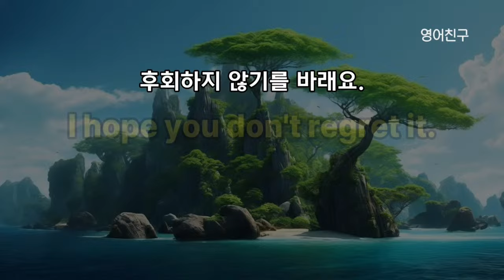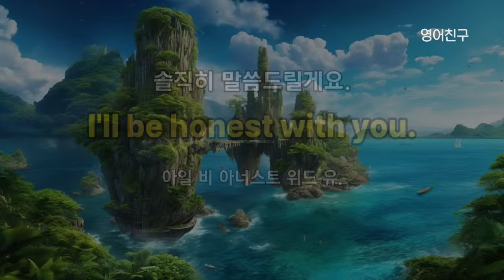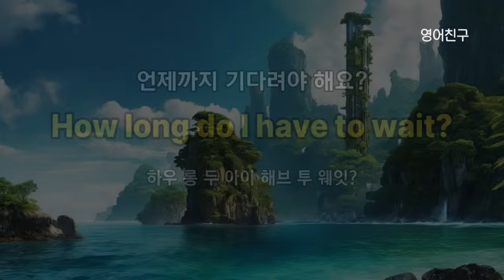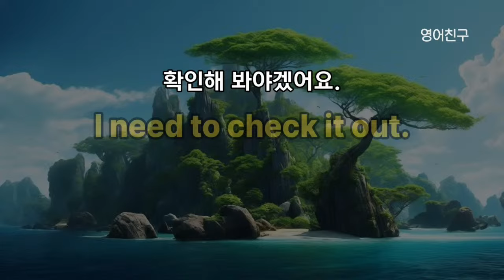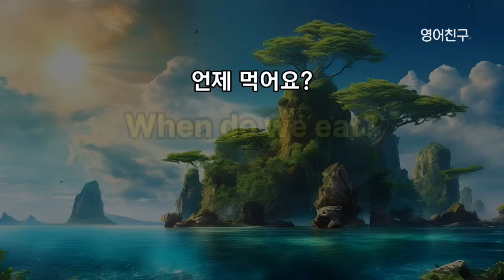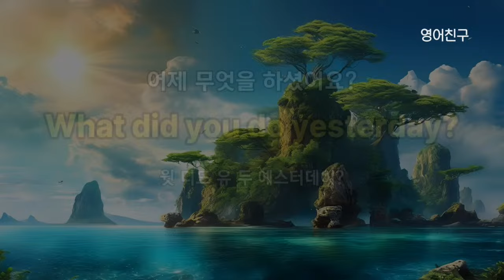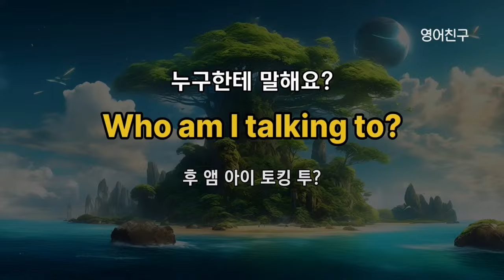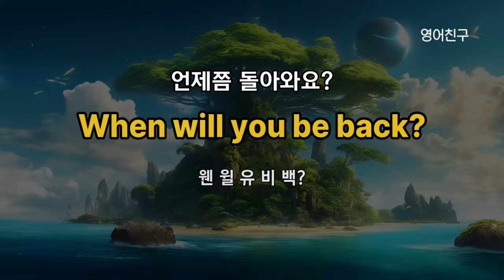#372 영어를 쉽게 공부하기 l 영어회화 300문장